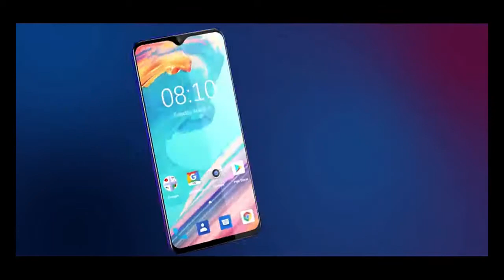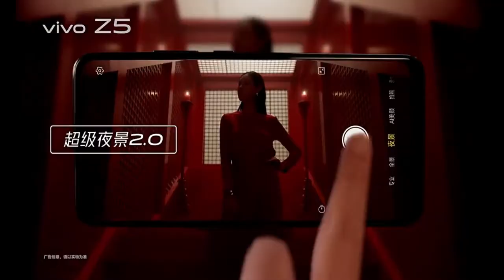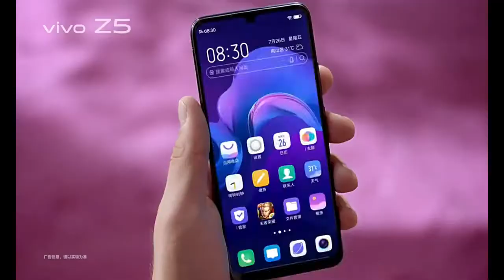Top 3 Best Budget Chinese Smartphone 2020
1) Blackview A60
Smartphone Quad Core Android 8.1 4080mAh Cellphone 1GB+16GB 6.1 inch 19.2:9 Screen Dual Camera 3G Mobile Phone
(Paid Link)

2) Lenovo Z5S Smartphone
Global ROM Lenovo Mobile Phone 6GB 64/128GB Smartphone Z5S 6.3 Inch 2340*1080 Rear Camera 16.0MP 8.0MP 5.0MP Octa Core Phones
(Paid Link)

3) Vivo Z5
original vivo Z5 Amoled Screen Mobile phone Snapdragon712 48MP+32MP Camera 4500mAh Battery Celulares 22.5W Charging SmartPhone
(Paid Link)